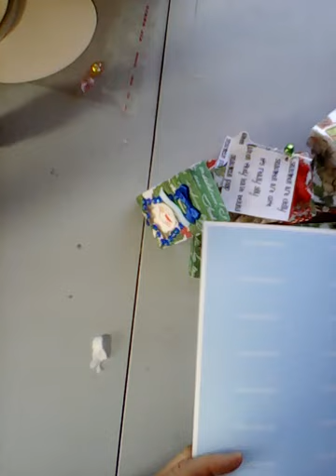Craft Fair Idea Tic tac snowman ⛄ kisses or snowman poop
DIY:
Tic tac snowman ⛄kisses or snowman poop